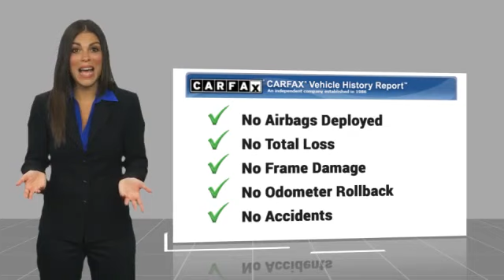2021 Ram 1500 P4182A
2021 Ram 1500 Laramie

617 N. Main St.

Bright White Clearcoat 2021 Ram 1500 Laramie 4WD 8-Speed Automatic HEMI 5.7L V8 Multi Displacement VVT Leather Trim 40/20/40 Bench Seat.brbrRecent Arrival!brbrAwards:br  * Motor Trend Automobiles of the year   * JD Power Automotive Performance, Execution and Layout (APEAL) Study